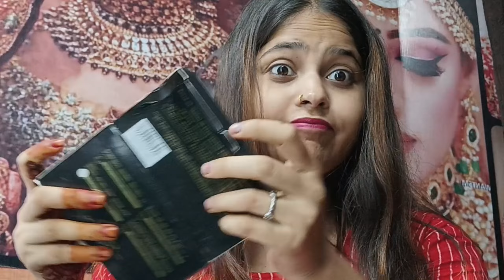Sonisa foundation waterproof cc cream , Solve there problems easily, 🤔Live shocking result👌🥺🥵